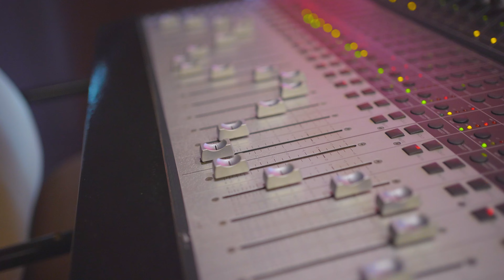DAIVAKARUTHAL || NEW CHRISTIAN SONG|| ALAN SAJAN || ANNAMMA SKARIA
L3IJ MUSICAL MINISTRY, 3J FAMILY  & LOGOS CHRISTIAN MINISTRY PRESENT BY

📋Lyrics| ANNAMMA SKARIA
🎤 MusicI JOEL THOMAS
 Vocal| ALAN SAJAN
ChoirII ANNA,SHREYA
🎹Keyboard Programming| JEESON K GEORGE
Recording ll DDM KOTTAYAM
Rhythm Programming ll JAISON SOLAMON
🎶Mix & Mastering|ROBIN IMMANUEL
🎦 Camera| JITHIN SUNNY, JOBIN
💻Cut N' Edits|DEEPAK
🎼Production| 3J FAMILY, L3J MUSICAL MINISTRYY
💻Design | Hebron Media Hub

സ്വർഗ്ഗീയ പിതാവെന്നെ കരുതുന്നതോർത്താൽ
എത്ര സ്തുതിച്ചാലും മതിവരില്ലാ (2)
തന്റെ ഉള്ളം കരത്തിൽ വഹിച്ചിടുമേ
തന്റെ സ്നേഹത്തണലിൽ മറച്ചിട്ടുമേ(2)
എത്ര ആശ്വസമാണെൻ ജീവിതം

ഹല്ലേലുയ്യാ ഹല്ലേലുയ്യാ ഹല്ലേലുയ്യാ ഹല്ലേലുയ്യാ(2)
എത്ര ആശ്വാസമാണെൻ ഈ ജീവിതം

എന്റെ രോഗത്തിൽ എന്റെ ആകൂലത്തിൽ
വാഗ്ദത്തങ്ങൾ എന്റെ ഉള്ളിൽ പകർന്നു (2)
സൗഖ്യം തന്ന് ധൈര്യം പകർന്ന്
അനുദിനം എന്നെ നടത്തിടുമേ(2)

ഉറ്റവർ വെറുക്കുമ്പോൾ ഉടയവർ തള്ളുമ്പോൾ
ആശ്വാസമായവൻ അരികിൽ വരും(2)
ബലം പകർന്ന് വഴി തുറന്ന്
ധീരതയോടെ നയിച്ചിടുമെ(2)

പാവം ക്ഷമിച്ചീടും ദുഃഖങ്ങൾ അകറ്റിടും
സർവശക്തൻ എന്റെ അരികിലുണ്ട് (2)
ഭയപ്പെടില്ല  തളരുകില്ല
എൻ ദൈവം കൂടെന്നും ഉള്ളതിനാൽ(2)

സ്വർഗ്ഗീയ പിതാവെന്നെ കരുതുന്നതോർത്താൽ
തന്റെ സ്നേഹത്തണലിൽ മറച്ചിട്ടുമേ(2)
എത്ര ആശ്വസമാണെൻ ജീവിതം

Annamma Skaria